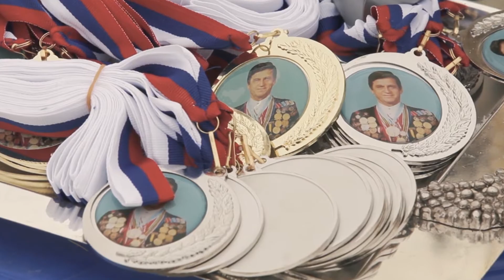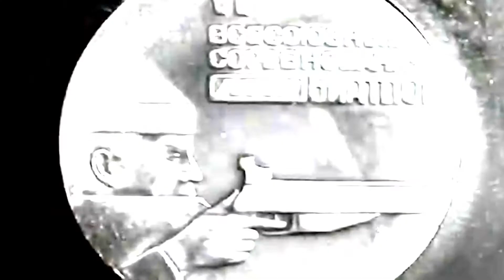Документальный фильм "Рождённые побеждать". Александр Тихонов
Всех болельщиков поздравляю с началом биатлонного сезона. Желаю удачи и ярких побед нашим спорсменам.